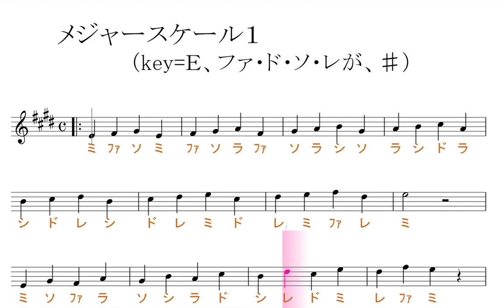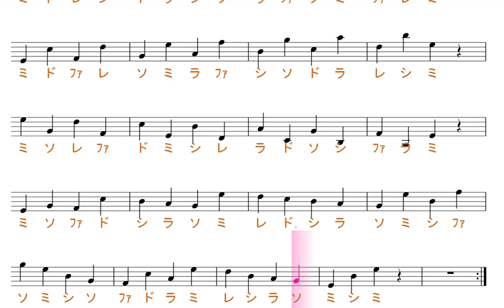メジャースケール１（key=Ｅ）／ドレミで歌う楽譜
この動画は、key=Ｅの固定ド読みです。基本、ファ・ド・ソ・レが、♯します。

使用方法；
１、まずは、流し聴きしてみて下さい。
２、可能なら、本物のオーディオ推奨。
３、速度調節します。youtube 動画は、音程を変えずに、速度を変えることが出来ます。画面右下の設定、再生速度とあり、選べるようになっています。
４、何度か、聞いているだけで、自然と覚えて、音名が、時々でも浮かぶようになって来ます。寝ながら、ループ再生しておいても、効果あります。
５、余裕があれば声も出してみましょう。正しい言葉・文字でなくて構いません。分からない部分は、唸るような感じで。
６、音楽教室の教材などにも最適です。ご活用下さい。
７、他にも、様々な活用法が考えられると思います。